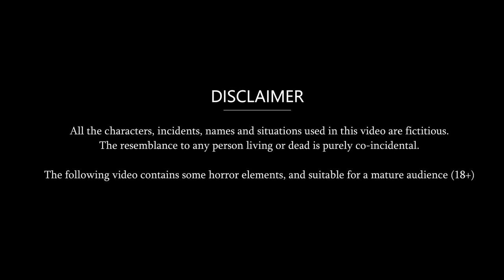बार बार नहाने वाली बहू : Hindi Kahaniya | Saas Bahu Stories | Moral Stories in Hindi